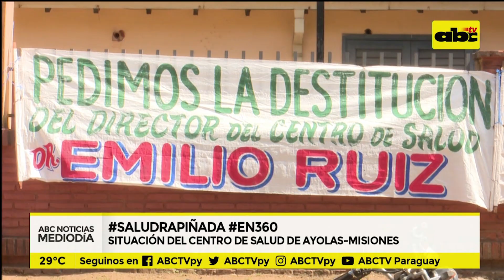En360 Salud Rapiñada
En estado de abandono se encuentra el Centro de Salud del barrio San José Mi de la ciudad de Ayolas. Luego de un convenio firmado entre el Ministro de Salud Antonio Barrios y el presidente de IPS, Benigno López, en setiembre de 2016 se cerró el centro de salud, que estaba ubicado a dos cuadras del río Paraná, para trasladar todo y unifircar supuestamente las atenciones en el hospital del IPS, cuyo edificio tiene más de 30 años. Esto perjudica a más de 6 mil familias de escasos recursos. Los pobladores de áreas más alejadas, como las islas, tienen que peregrinar por una atención médica.